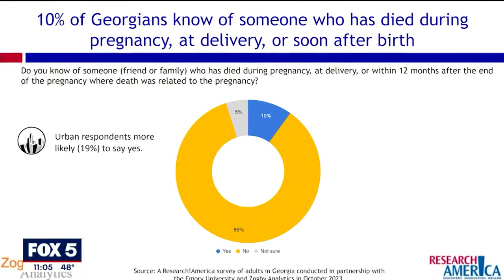Georgia's high maternal mortality rate | FOX 5 NEws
A new statewide survey by Emory University shows the state’s alarmingly high maternal mortality rate is top of mind for Georgians. It also shows they want to see state lawmakers do more about it.